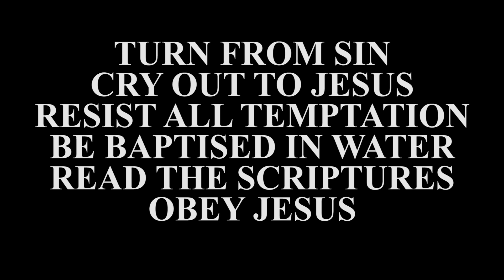Churches are leading people to HELL!!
Beware of Churches! Most are preaching a false gospel. Faith alone will not save you. You must obey Jesus.